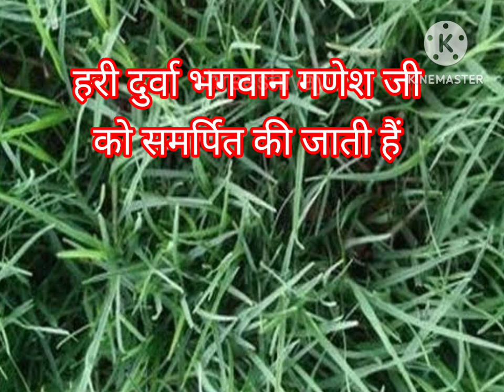29 जुलाई पद्मिनी एकादशी के उपाय|पंडित प्रदीप जी मिश्रा|ekadshi ke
29 जुलाई पद्मिनी एकादशी के उपाय|पंडित प्रदीप जी मिश्रा|ekadshi ke

एकादशी के उपाय प्रदीप मिश्रा जी
प्रदीप मिश्रा जी के उपाय
एकादशी के उपाय
पदमिनी एकादशी के उपाय प्रदीप मिश्रा जी
पद्मिनी एकादशी के उपाय,पंडित प्रदीप मिश्रा जी के उपाय,पंडित प्रदीप मिश्रा जी के
सावन के उपाय प्रदीप मिश्रा जी
पद्मिनी एकादशी व्रत
पंडित प्रदीप मिश्रा के उपाय
पंडित प्रदीप जी मिश्रा जी की कथा
पंडित प्रदीप मिश्रा जी
पंडित प्रदीप मिश्रा के
पंडित प्रदीप मिश्रा जी सदुपदेश
पंडित प्रदीप मिश्रा के भजन
पंडित जी प्रदीप मिश्रा
ekadashi ke upay pradeep mishra ji
pradeep mishra ji ekadashi ke upay
ekadashi ke upay pradeep mishra,eka
dashi
induji ke upay
ekadashi ke din gangajal ke upay
29 July ekadashi upay
dhan prapti ke upay
sawan ekadashi ke upay
devshayani ekadashi upay pradeep mishra
29july ekadashi upay
savan ki ekadashi ke upay
nirjala ekadashi ke upay
upay ekadashi upay
shivpuran ke upay
pradeep mishra aaj ka upay
aaj ka upay pradeep mishra
saniwar ke upay

sawan ke upay
pandit pradeep mishra ji ke upaay
pandit pradeep mishra ji ke upay
shiv puran upay
pradeep mishra upay
guruwar ke upay
haldi ke upay
ashok sundari upay pradeep mishra
shiv puran upay aaj ke

No copyright video